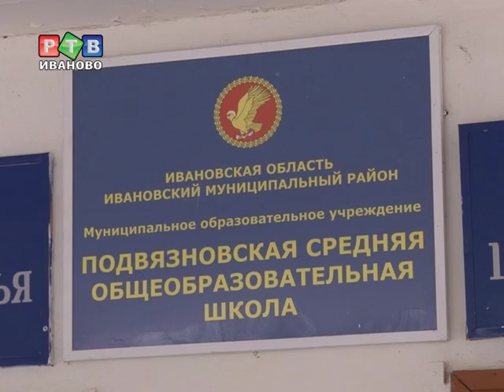В Подвязновской школе появится бассейн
В Подвязновской школе  в этом году может заработать бассейн, который был закрыт 16 лет назад из-за проблем с водоснабжением. Уже подготовлена проектно-сметная документация.